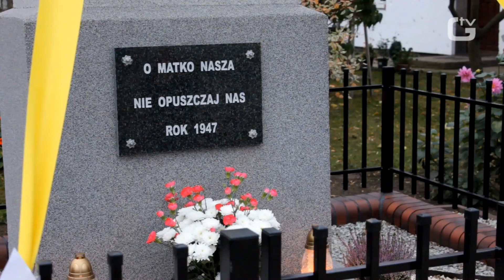PAPROTNIA: Kapliczka z historią